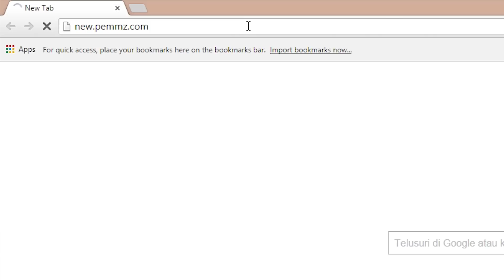PEMMZ Exclusive Privileges Pt #1: Free Display Enhancement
Tahukah anda bahwa warna asli pada layar notebook & monitor PC masih dapat ditingkatkan?
Warna pada layar dapat ditingkatkan dengan cara melakukan kalibrasi pada monitor. Kalibrasi akan meningkatkan akurasi warna di layar dengan hasil cetak gambar. Hal ini tidak hanya bermanfaat untuk design tetapi juga bermanfaat saat bermain game apapun.

Dengan berbelanja notebook/PC di website Pemmz, Anda akan mendapatkan GRATIS kalibrasi yang dilakukan dengan proses dan peralatan kalibrasi profesional.

FREE for Every Notebook Purchase